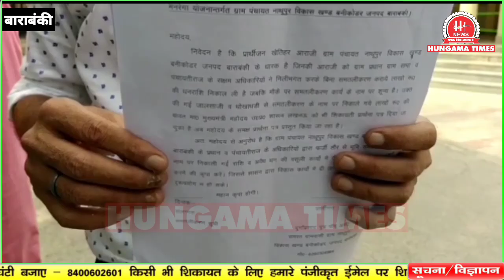बाराबंकी में ग्राम प्रधान और सचिव की मिलीभगत से हो रहा शौचालय घोटाला देखे पूरी खबर || Hungama Times